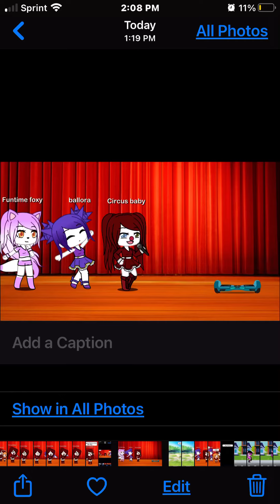Human meets animatronics and Clara Afton and Elisabeth Afton LOL